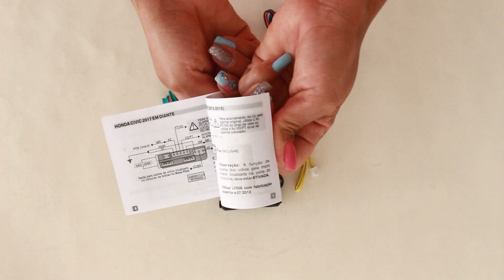Modulo Subida Vidro Elétrico 4 Portas Universal Quantum LV-500 Antiesmagamento Descida Teto Solar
Os Módulos de Vidro Quantum vão facilitar no seu dia a dia! Com ele, você não vai precisar se preocupar se fechou as janelas do carro! Ao ativar o alarme, esse módulo faz subir o vidro automaticamente, sem que você precise se preocupar, conheça mais sobre esse produto da Quantum!
Módulo de automação de vidros elétricos para 2 ou 4 vidros automatizados
Fechamento de teto solar

O Módulo Subida Vidro Elétrico 4 Portas Universal Quantum LV-500 é bom e serve para quais carros?